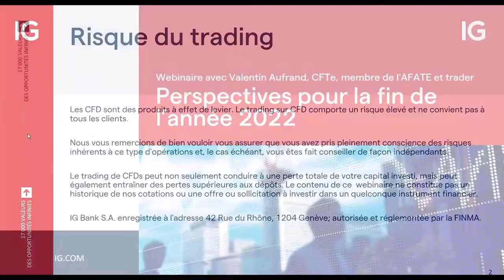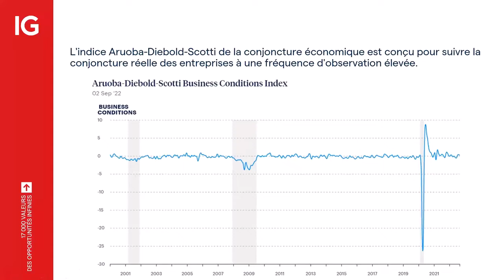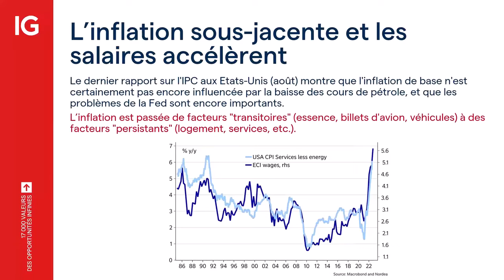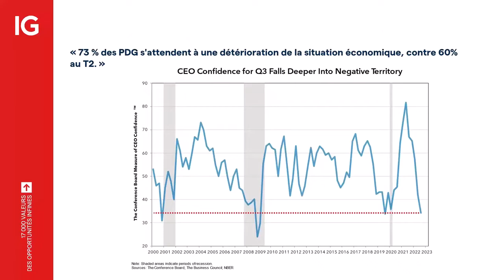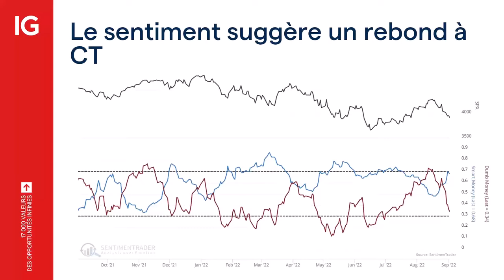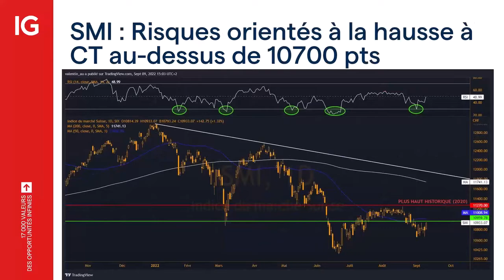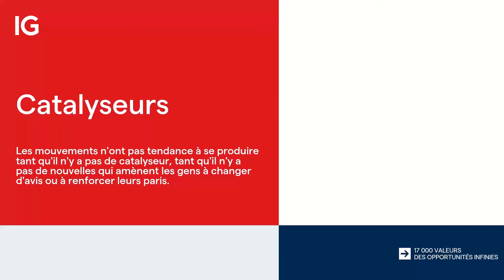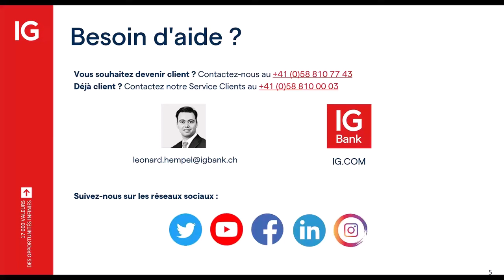Webinaire : Perspectives pour la fin de l’année 2022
Après un premier semestre difficile pour la plupart des classes d’actifs, Valentin Aufrand (CFTe et membre de l'AFATE) profitera de la rentrée pour faire un point sur la situation des marchés et présenter ses prévisions pour la fin de l’année.

*World-leading provider of CFDs based on revenue excluding FX (published financial statements, June 2020).